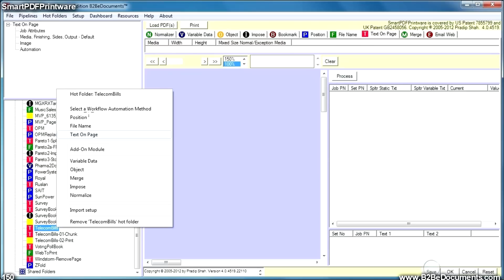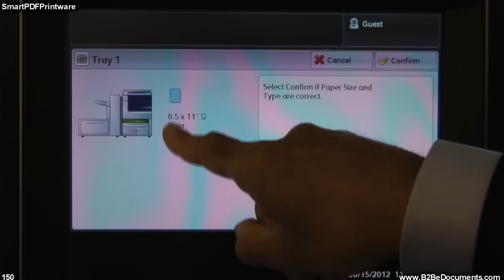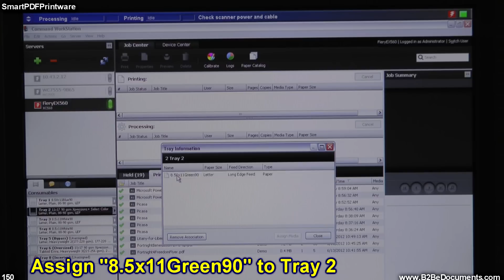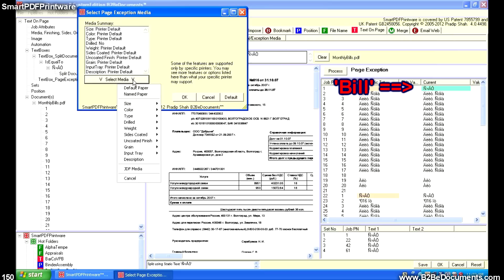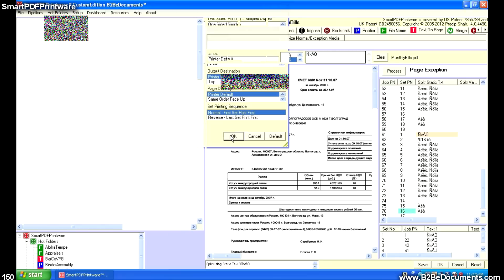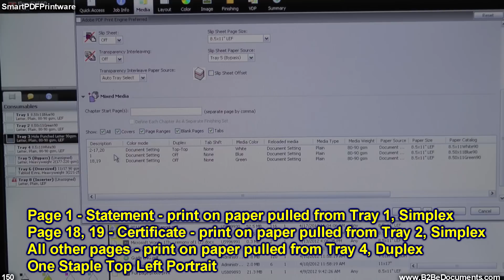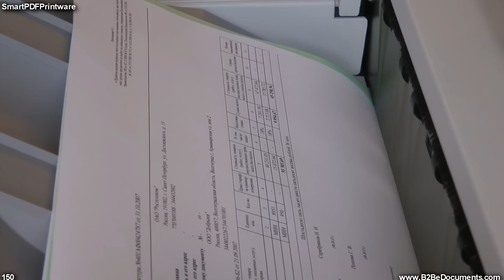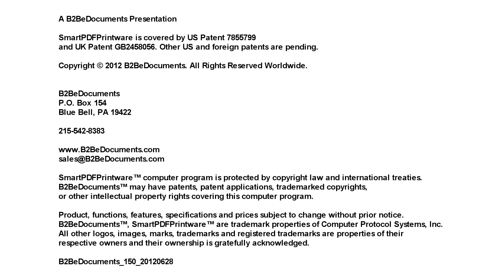Print Automation on EFI Fiery Print Server powered Presses and Printing Systems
How to use presence of unique text on page to enable mixed media variable tray pulls

In SmartPDFPrintware intuitive interface, minimum skill operator can set conditional rules to associate presence of a specific text within user specified area on a PDF page with a specific media attributes for variable tray pulls.

To automate print production, SmartPDFPrintware dynamically generates Fiery JDF job tickets with run indexes of all the print exception page numbers; pulling specific media for specific pages in the job.

User can retrieve Fiery Paper Catalog from Fiery Print Server using
SmartPDFPrintware Dashboard. It presents to the user attributes of all media in the Paper Catalog. User programs printing system paper trays with page size, color, type, weight, and coating - the media attributes listed in the Fiery Paper Catalog.

While building conditional rules using presence of text to pull specific media, user selects media in the Fiery Paper Catalog displayed in SmartPDFPrintware interface.

SmartPDFPrintware step by step video shows in great detail how prepress print automation on Fiery Print Server powered digital presses and high volume production systems is enabled in matter of minutes by a minimum skill user.

To automate production of complex high-value-added jobs SmartPDFPrintware eliminates development of custom one-off software solutions.

SmartPDFPrintware the PDF Print Workflow Automation Solution for Xerox, Canon, Konica Minolta and Ricoh digital presses and digital printing systems powered by EFI Fiery Print Server Adobe PDF Print Engine.